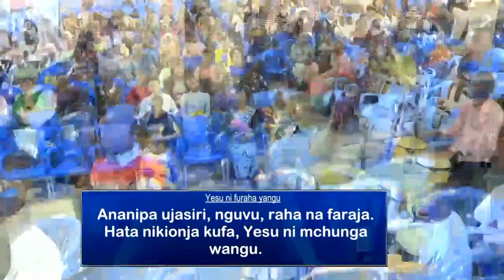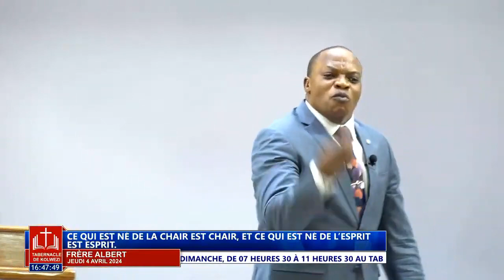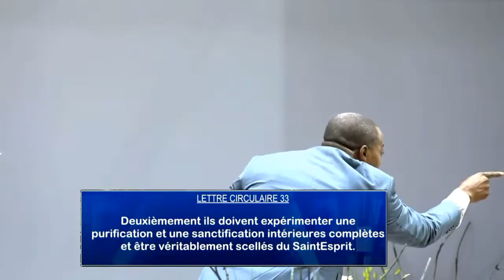Jeudi 04 Avril 2024 ce qui est né de l Esprit est esprit Frère Albert à Kolwezi